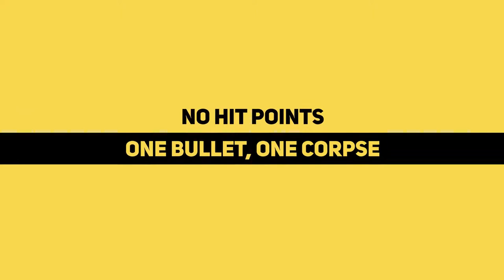Rebel Cops - Announcement Trailer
Lead a rag-tag squad of cops in rebellion against their town's new criminal power, and see how long you can hold out in this unforgiving turn-based spin-off game from This Is the Police. You'll be desperately short on supplies, and a single shot can cost a cop his life.